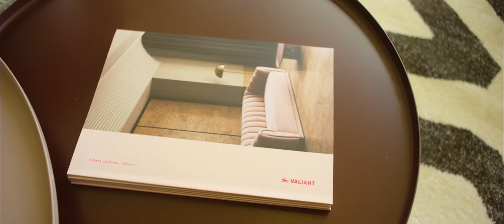Valiant Events' Style Series - Part 3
Valiant Events kicked off the first edition of the Valiant Events Style Series - a series of intimate lunches where we gather to discuss the latest and upcoming trends in furniture and space design.